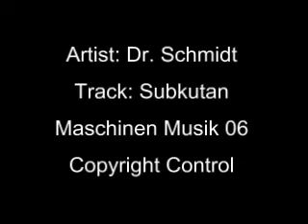Dr. Schmidt - Subkutan - Maschinen Musik 06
Artist: Dr. Schmidt
Title: Subkutan
Album: ©Maschinen Musik 06